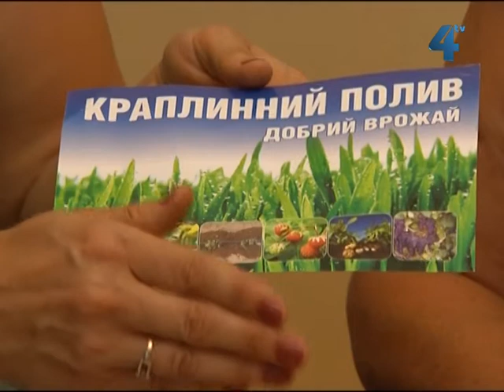Сільський календар, 11 серпня 2013